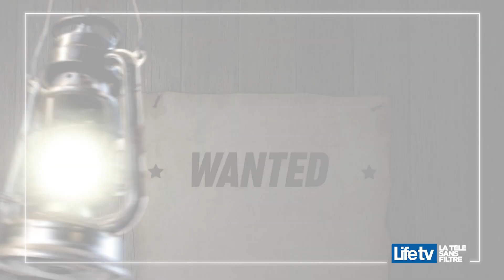WANTED : À la recherche de la veste de la fertilité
Situation oblige, je suis allé à la recherche de la veste de la fertilité.
Mon micro, mon cache-nez et j'étais bon 🎤😷👍🏾